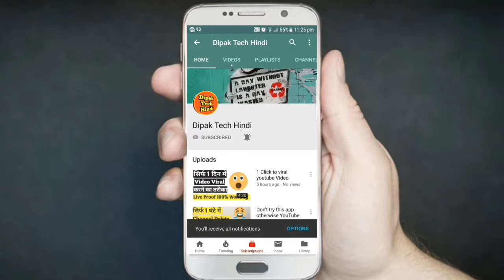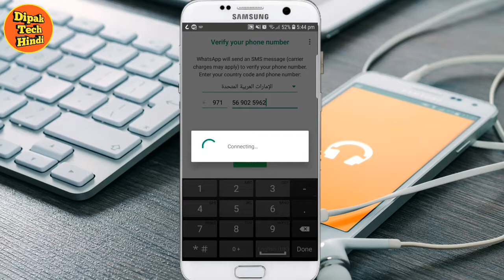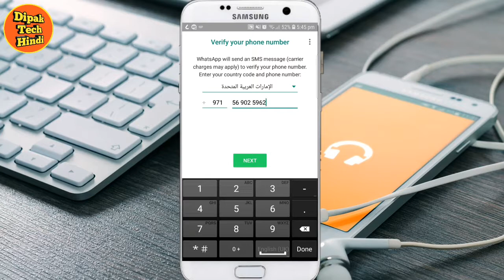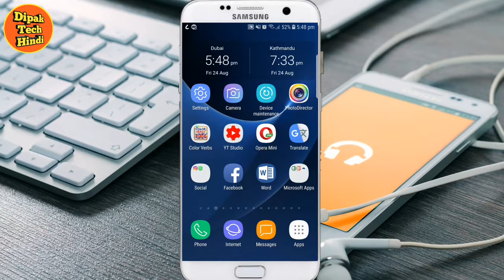Don't Do These 2 Mistake on WhatsApp ? | Whatsapp Account Ban Problem Solved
Don't Do These 2 Mistake on WhatsApp ?
Aaj ki is video mei meine bataya hai ki aap kasie apne whatsapp account ko lifetime safe rakh sakte hai kuch jarrori baatein jo aapko nahi pata whatsapp ke baare mei ummeed hai video aapko pasand aayegi dhanyawad dosto.

1. whatsapp account banned solution
2. whatsapp account on 2 devices
3. whatsapp account band kaise kare
4. whatsapp account kaise banaye
5. whatsapp account delete kaise kare